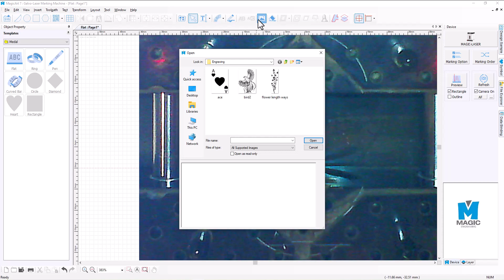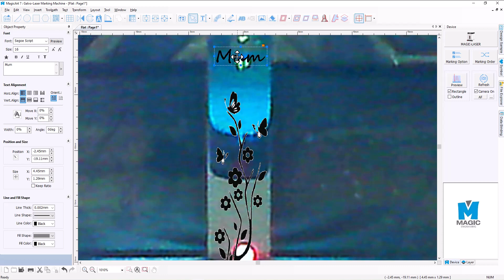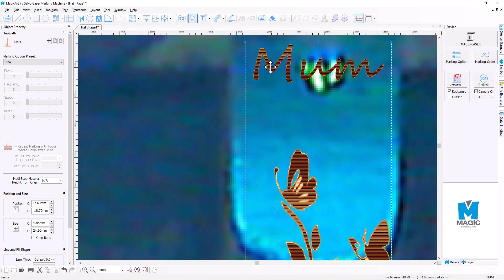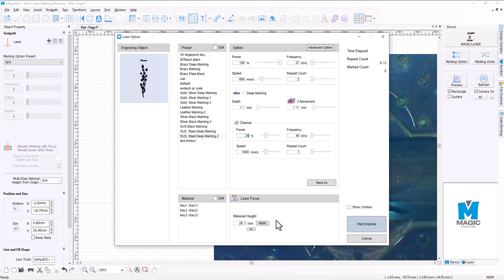Engraving a pendant with MagicArt 7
This video demonstrates the workflow to engrave an image and text using the MagicArt7 Engraving software and the RedT L3 Laser Engraver.  This software is also used by the L2 20W Laser Engraver.